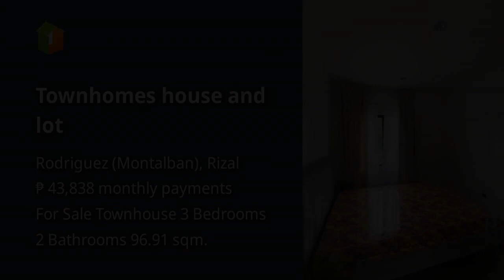Townhomes house and lot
House Type: Townhouse
Number of Bedrooms: 3
Number of Bathrooms: 2
Floor Area in sqm: 96.91 sqm.
Lot Area in sqm: 58.75 sqm.
Number of Floors: 2
Number of Car Parking Spaces: 2